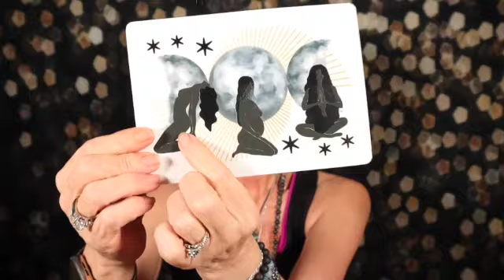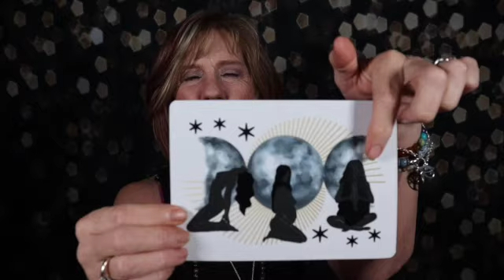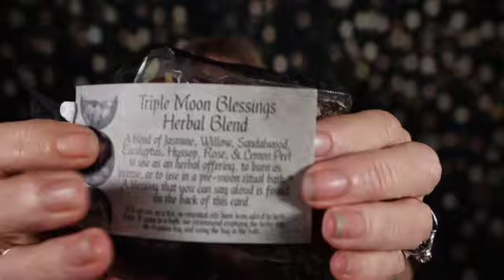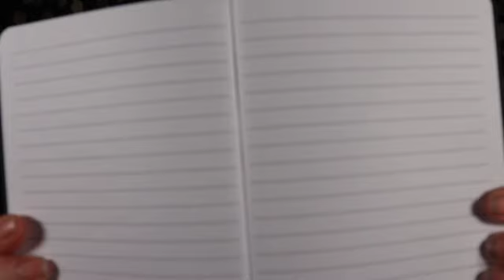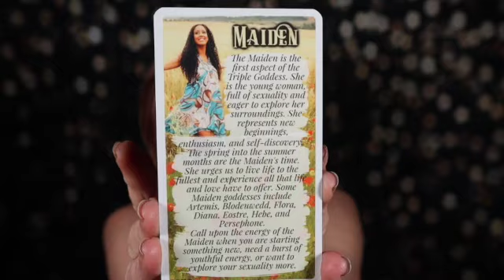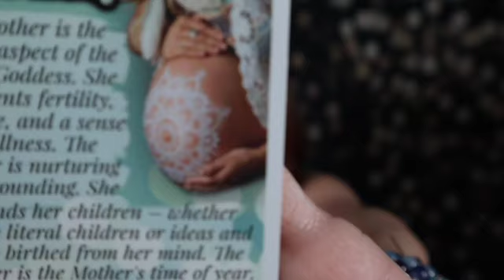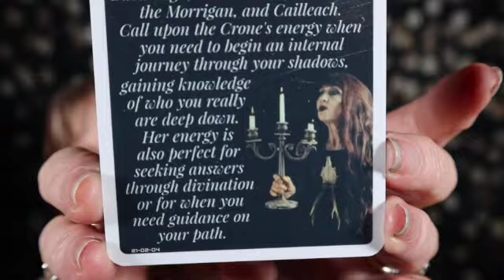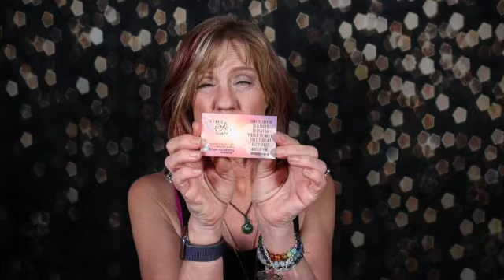Inked Goddess Box February 2021 / Inked Goddess Box Review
Join me as I do this Inked Goddess Box February 2021 review.  Inked Goddess.  This month’s theme is Triple Moon!

The box each month will contain:
• A beautifully scented handmade candle, exclusive to Inked Goddess Creations
• A DIY- A kit, activity, meditation focus, spell, affirmation, or altar set up for you to do (we want you making magick!)
• 3 or more additional products to fit the theme of the month.
• Exclusive Eclectic Witch Card Deck Expansion Packs that correspond to the month's theme.
• Information cards to help add detail to the contents of your box each month, so you know exactly why the items were made or selected for you!

Thanks for joining us!  I look forward to interacting with you.

Come back soon to the channel where you can say…
                                  ”Karma is my friend”

Time Stamps:

00:00 Intro
02:11 Subscription Box Details
03:40 Box Opening Begins
04:38 Triple Goddess Altar Card
06:33 Triple Moon Pentacle Gemstone Point Necklace
08:45 Triple Goddess Votive Candle
12:03 Triple Moon Goddess Herbal Blend
14:29 Triple Moon Altar Cloth
16:00 Triple Moon Journal
16:50 Triple Moon Eclectic Witch Deck Expansion Pack
21:58 Triple Moon Engraved Steel Altar Tile
22:50 Full Box Product Recap
23:32 Honest Review